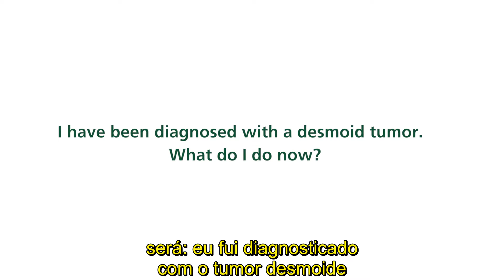Tumor Desmoide - Séries de vídeos da DTRF - Parte 1.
Dr. Breelyn Wilky - Séries de vídeos da DTRF (Desmoid Tumor Research Foundation - Fundação de Pesquisa do Tumor Desmoide) - Parte 1.